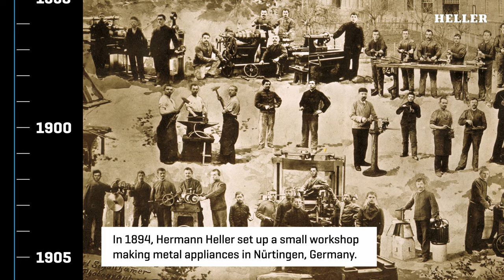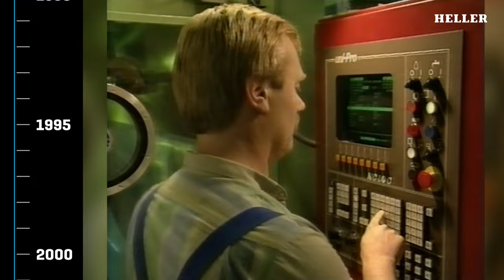130 years of HELLER – Passion for Production since 1894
Happy Birthday HELLER! Am 7. Februar 1894 gründete Hermann Heller die Firma "Hermann Heller Handelsgeschäft und Fabrikation in geschützten Artikeln und Uhrmacherwerkzeugen" in Nürtingen. Mit dem Vertrieb von Werkzeugen aller Art legte der Techniker den Grundstein für den langfristigen Erfolg der HELLER Gruppe.

Seitdem ist viel passiert: Kommen Sie mit uns auf eine span(n)ende Zeitreise von den ersten Produkten bis hin zu den hochflexiblen Fertigungslösungen von heute und feiern Sie mit uns 130 Jahre HELLER!

Happy Birthday HELLER! On 7 February 1894, Hermann Heller founded the company "Hermann Heller Handelsgeschäft und Fabrikation in geschützten Artikeln und Uhrmacherwerkzeugen" in Nürtingen. By selling tools of all kinds, the technician laid the foundation for the long-term success of the HELLER Group.

A lot has happened since then: Join us on an exciting journey through time from the first products to the highly flexible manufacturing solutions of today and celebrate 130 years of HELLER with us!